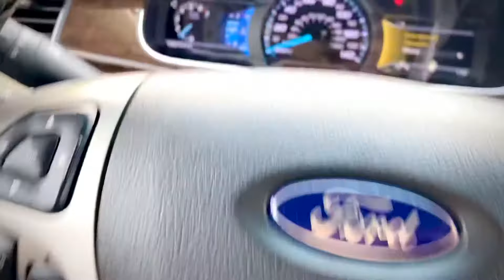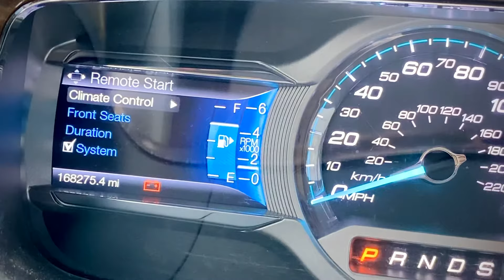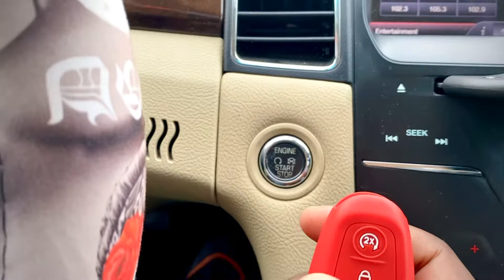Ford Remote Start Won't Work Fix / Repair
In this video, I show how you can get your remote start on your Ford vehicle to start working again.

This is a common occurrence and is very easy to remediate.

Start the vehicle and press the remote start button within one second and hold for ten seconds. Then stop the vehicle and open, then shut the door.
lock the vehicle using the remote.
Try starting the vehicle using the remote start.